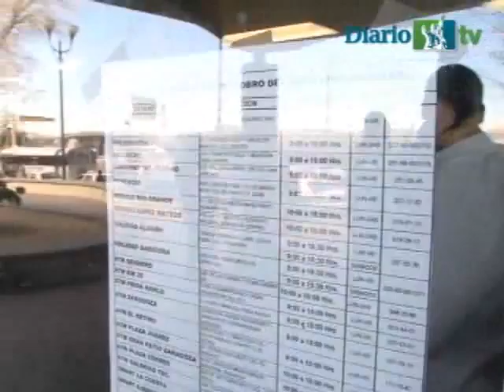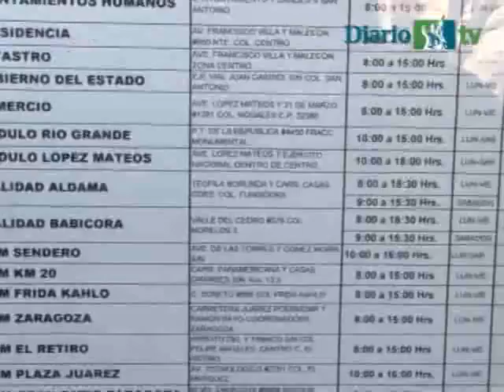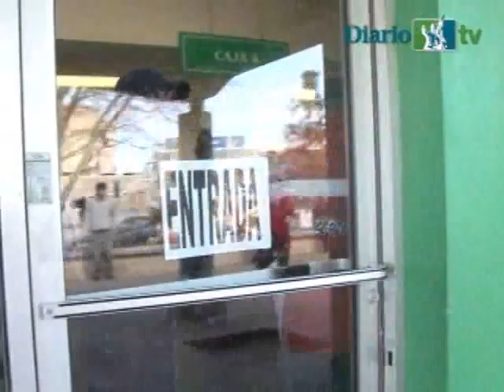Continúa flujo para pago del predial